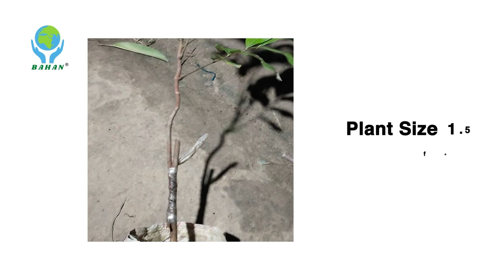Bahan Nursery Introducing Thailand Longan fruit Plant